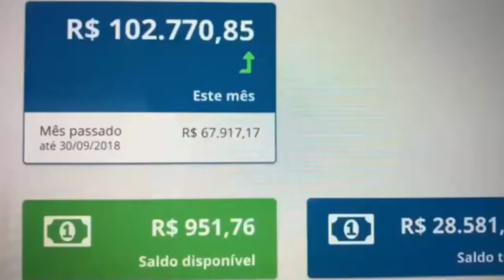ANITTA solo GOALS Oficial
Como Ganhar de 3 a 10 Mil Por Mês Acesse aqui**

LETRA:
Shine the rest of the stars are watching
You’re awesome you’re unique for all time
Wind your body from the bottom
To your crown you’re a queen you’re divine
That’s my goals

Don’t be bitter
Hunnie here we are
In the mirror
Yes you just hung up
Insecurity is doing its job
You are special
Baby you’re a one off

Time to start loving you
Shawty loving you
Loving you shawty loving you

It’s temporary
That’s just how it goes (how it goes)
What I hated, now I love the most (I love the most)
Mother told me don’t let nothing stop me
Cause ain’t no copies

Yes you got a right to complain it’s true
But look what you’re gaining move
This message is saving you
You are in his graces too
The world’s entertaining you
Cause they see the day in you
Forget who was playing you
Cause they die in their game too

FICHA TÉCNICA "GOALS":
Produtora: Barry Company
Diretor: João Papa
Diretor de Fotografia:: Alex Vecchi
Diretora de Arte: Belisa Bagiani
Produtora Executiva: Krysse Mello | Juliana Martellotta
Atendimento Produtora: Larissa Perrotta
Direção de Produção: Marcelo Ferrari | Luísa Ferrari | Ian Haudeschild
Coordenação de Produção: Aline Ara | Paula Monteiro
Secretária de Coordenação: Daiana Muller
1º Assistente de Direção: Ulisses Wermelinger
2º Assistente de Direção: Bianca Bunier
3º Assistente de Direção: Ricardo Arashiro
3º Assistente de Direção: Gian Luca Barbero
Coreógrafa: Arielle Macedo
Bailarinos: Arielle Macedo | Alline Azevedo |Melissa Brust | Ohana Lefundes | Moreno
Make-up Anitta: Henrique Martins
Figurinista Anitta: André Philippe
Assistente Figurino Anitta: Caroline Costa | Maiwsi Ayana | Naiara Albuquerque | Rafael Nascimento
Camareiras: Cris Carvalho | Tina Rosa
Make-up bailarinos: João Avena | Meire Anne
Figurinista bailarinos: Andreza Silva
Assistente Figurino bailarinos: Sofia Nigro
Assistente de Produção: Heloísa Vilalba | Caio Solda
Ajudantes de Produção: Claudio Sales dos Santos | José Aldevan Andrade Ferreira | Wellington Tanabe | Henrique Ballestreni Marinho
Assistente de Arte: Mariana Godone
Produtora de Arte: Gisela Villalva
Produtora de Objeto: Manuela Ferrari
Assistente de Objetos: Carolina Lima
Ajudantes de Objetos: Adriano Santos Matias | Marcos Paulo Santos Ribeiro | Anderson Ferreira Batista | Felipe Santana | Wagner Alves de Oliveira
Técnico de Efeitos: Martão
Steady Cam: Sandro Galvão
1˚ Assistente de Câmera: Ricardo Correa Couto
2˚ Assistente de Câmera: Tibaud
Vídeo Assist: Beraldo
Logger: Vitor Lima
Eletricista: Diogo Costa
1º Assistente Elétrica: Jeovan Santos (Mineiro)
2º Assistente Elétrica: Daniel
2º Assistente Elétrica: Leandro Mourão
Maquinista: Nica
1˚ Assistente Maquinaria: Leo Ribeiro (Bahiano)
2˚ Assistente Maquinaria: Tiago Stejnhart
2˚ Assistente Maquinaria: Puru
2˚ Assistente Maquinaria: Felipe
Som Direto: Marcos Paulo Santos Ribeiro
Coordenação de Pós Produção: Alê Cois | Sabrina Comar
Montagem: Alexandre Boechat
Finalizador: André Maluly
Pós Produção: Nash
Smoke: Jorge Alaniz | Lauro Santhiago | Flavio Eidi
Color: Bleach